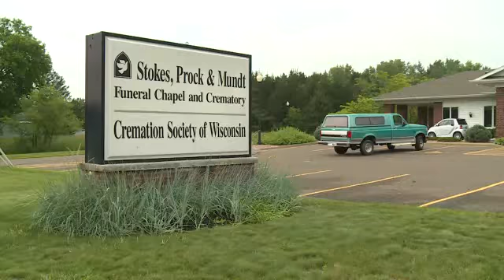Cremation Society of Wisconsin - Fishing Commercial Part 3